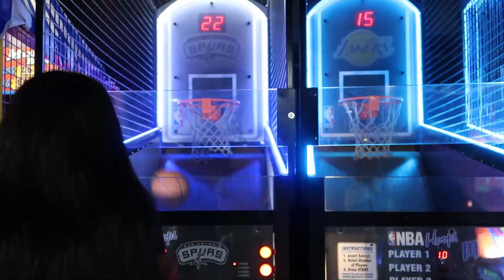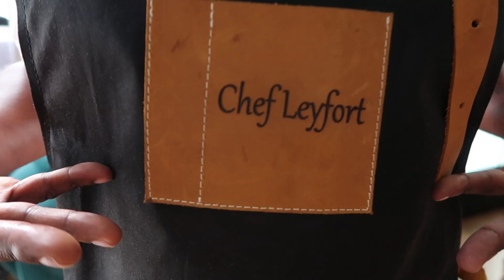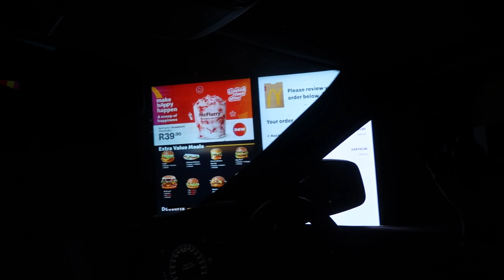"Milestone Moments: From Graduation to Gourmet - A Weekend to Remember!"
Join us on a whirlwind weekend as we celebrate our son's graduation to high school! We hit the mall for some much-needed family fun and got a surprise last-minute invite to a cooking class. From cap and gown to mall adventures and culinary creativity, come along for a weekend full of joy, laughter, and unforgettable moments! 🎓🛍️👨‍🍳